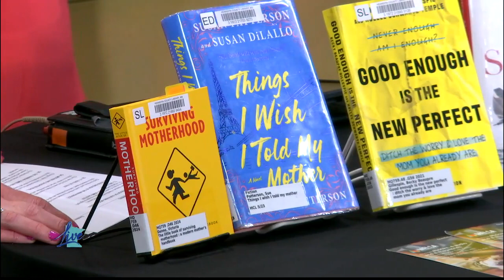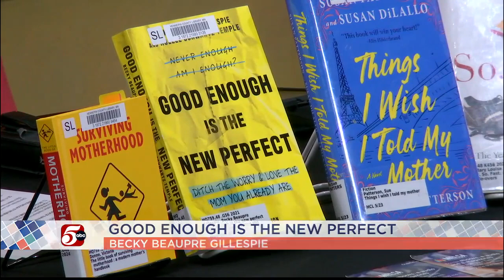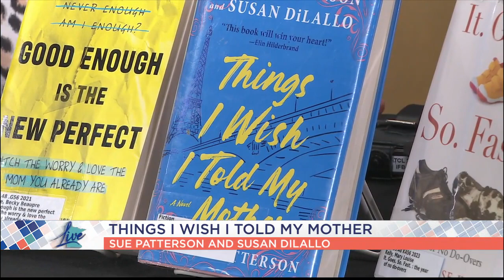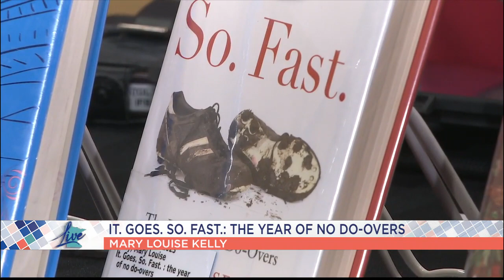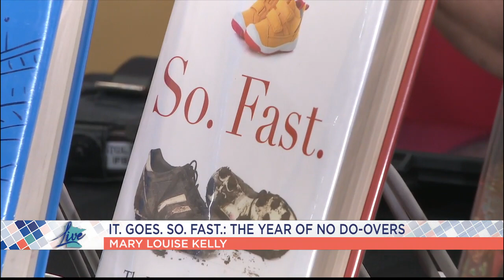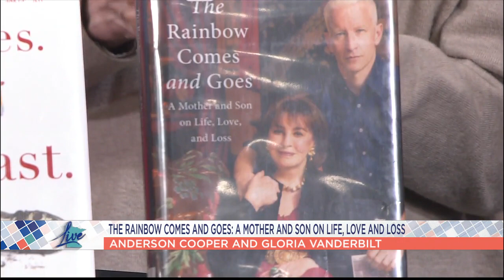Books for Mom this Mother's Day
Sally Lederer from the Metropolitan Library Service Agency joins us in the studio to share her thoughts on books you can get for your mom this Mother’s Day.